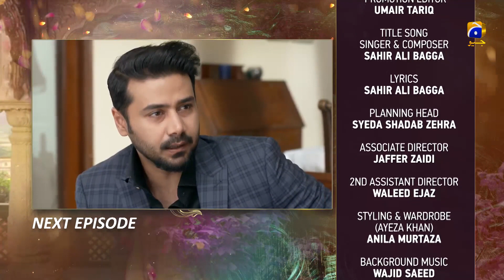Meherposh - EP 08 Teaser - 15th May 2020 - HAR PAL GEO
Cast:
Danish Taimoor As Shahjahan
Ayeza Khan As Mehru
Sania Saeed As Nusrat
Ali Abbas As Naeem
Rehan Sheikh As Jahanzaib
Iffat Rahim As Shakeela
Ismat Zaidi As Sakeena
Zainab Shabir As Ayaat
Humaira Bano As Kaneez
Syed Arez As Waqas
Mubsirah Khan As Almas